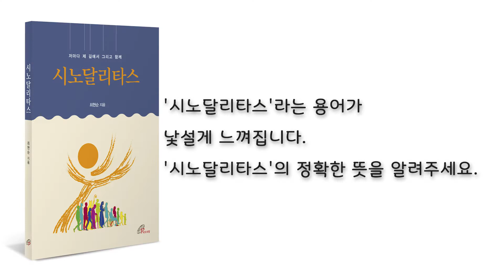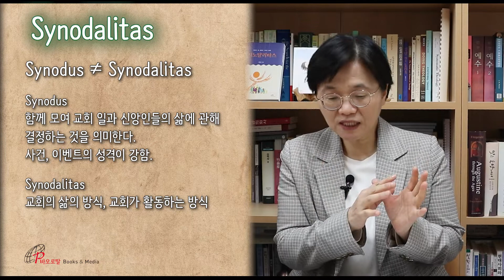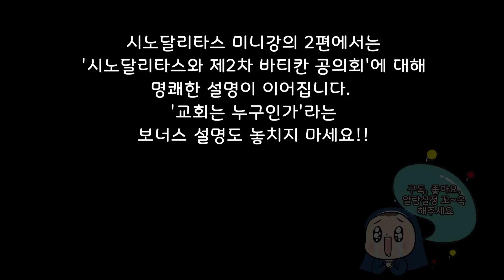교회론 박사 최현순 교수의 시노달리타스 미니 강의 | 1강 Synodalitas 용어 설명, 사이다처럼 시원하고 명쾌한 강의 | 바오로딸북스앤미디어 | 유익한 가톨릭 콘텐츠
가톨릭 신자라면 한번쯤 들어 본 시노달리타스.
그런데 그게 뭔가요? 라고 물어보면 뭐라고 딱! 설명하기가 쉽지 않으시죠?
얼마 전 출간된 [시노달리타스] 책 저자 최현순 교수님에게 직접 듣는 시노달리타스 미니 강의!!
5분 내외의 강의 8편이 순차적으로 업로드 될 예정입니다.
마지막에는 보너스로 바오로딸 수녀들의 시노달리타스 퀴즈 편도 준비되어 있으니
많이 많이 기대해주세요~
어디서도 들어보지 못한 시노달리타스에 대한 명쾌한 강의 지금부터 시작합니다!